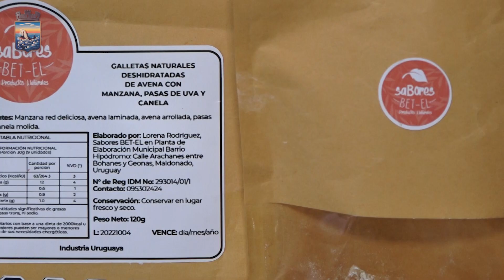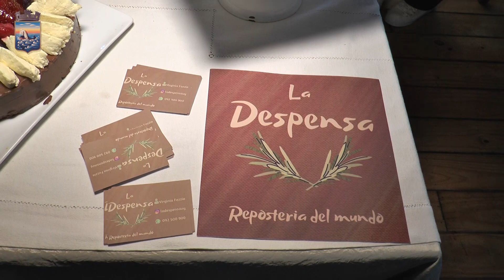Nuevo llamado a emprendedores para crear sus productos en Planta de Elaboración de Barrio Hipódromo